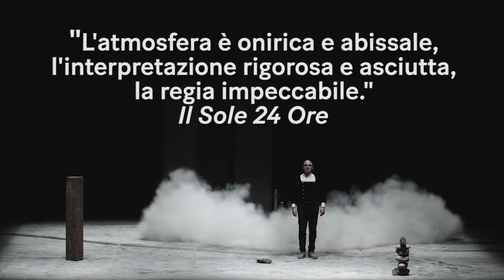Alessandro Serra - MACBETTU - Trailer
“L’atmosfera è onirica e abissale, l’interpretazione rigorosa e asciutta, la regia impeccabile.“
Il Sole 24 Ore

13 - 16 DIC 2018
Triennale Teatro dell'Arte
Milano

Vincitore del Premio Ubu come Miglior spettacolo del 2017, Macbettu di Alessandro Serra, originale e intensa rivisitazione del capolavoro shakespeariano, è stato il grande successo nazionale e internazionale iniziato proprio al Triennale Teatro dell’Arte a maggio 2017.
Quella del talentuoso regista è una proposta visionaria e audace, che traspone il Macbeth nel cuore di un’immaginaria Barbagia. Come nella più pura tradizione elisabettiana, lo spettacolo e interpretato da soli uomini e il testo è recitato in sardo. La lingua trasforma ciò che in italiano rimarrebbe confinato alla sfera letteraria, i gesti e i suoni sono potenti e dirompenti, a evocare una dimensione immaginifica dove emergono le molteplici analogie tra il Macbeth, i riti e le maschere della Sardegna.

di: Alessandro Serra
tratto da: Macbeth di William Shakespeare con: Fulvio Accogli, Andrea Bartolomeo, Leonardo Capuano, Andrea Carroni, Giovanni Carroni, Maurizio Giordo, Stefano Mereu, Felice Montervino
traduzione in sardo e consulenza linguistica: Giovanni Carroni
collaborazione ai movimenti di scena: Chiara Michelini
musiche pietre sonore: Pinuccio Siola
composizioni pietre sonore: Marcellino Garau
regia, scene, luci, costumi: Alessandro Serra
produzione: Sardegna Teatro e Compagnia Teatropersona
con il sostegno di: Fondazione Pinuccio Sciola | Cedac Circuito Regionale Sardegna